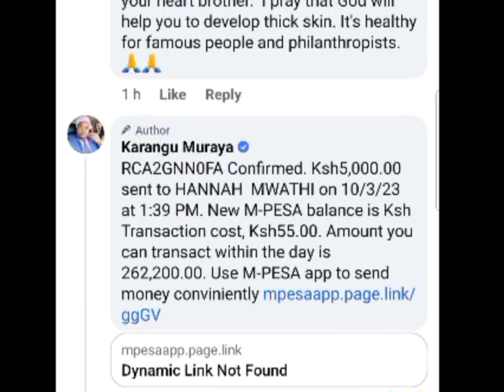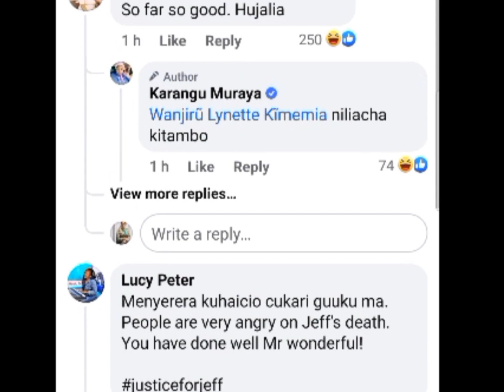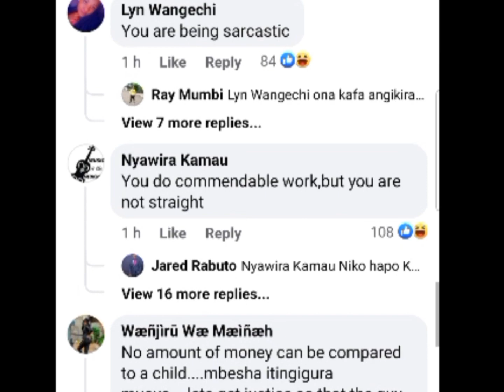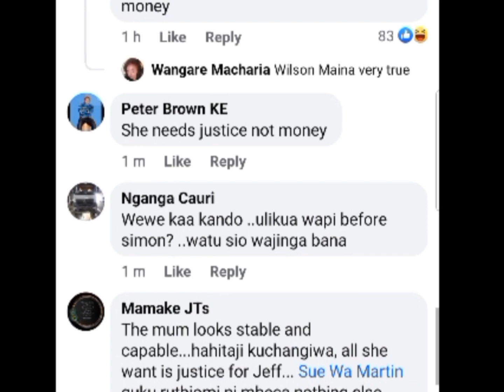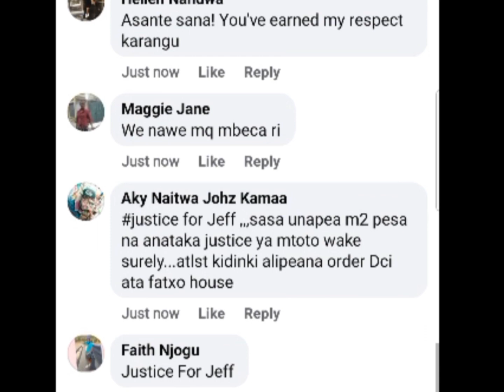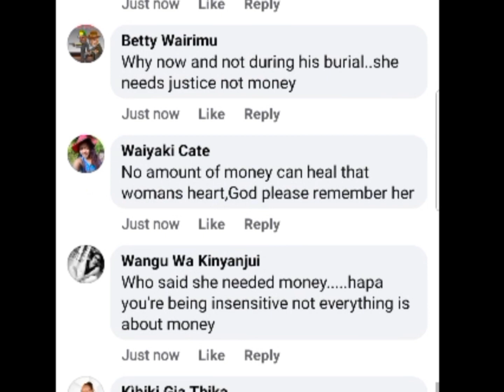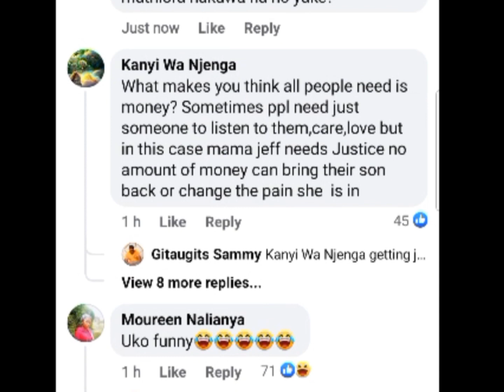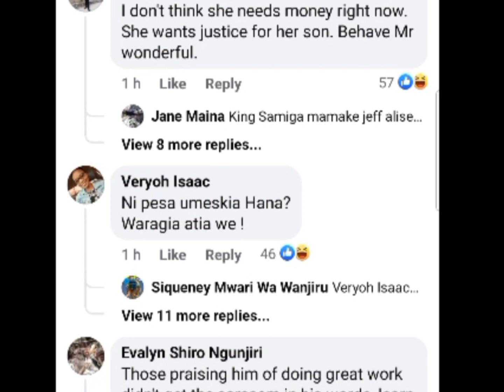KARANGÛ WA MÛRAYA KÛGÛTHWO TA NDÎRÎ ANYITÎTWO NA NDETO INGÎ NA KWAGA GÛSUPPORT JUSTICE FOR JEFF😱😱